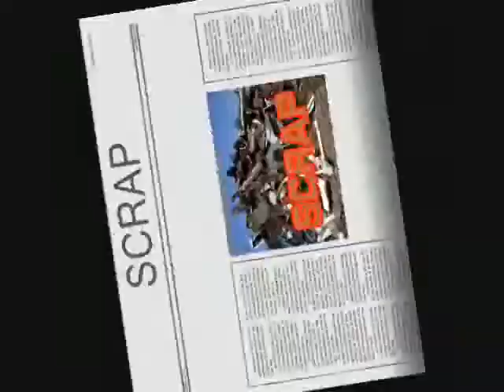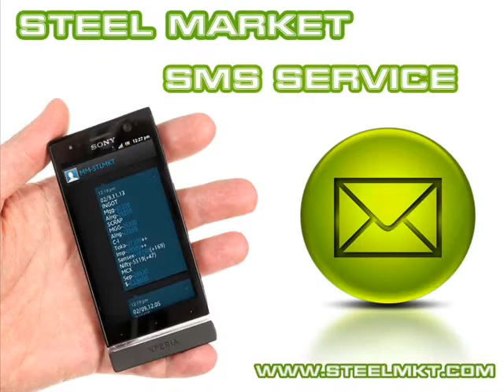Steel Market Rates,India,Raipur,Bhiwari,Kolkatta,Jaipur,Hyderabad,Chennai,Orrisa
Andhra Pradesh Hyderabad
2 Arunachal Pradesh Itanagar
3 Assam Dispur
4 Bihar Patna
5 Chhatisgarh Raipur
6 Goa Panaji
7 Gujarat Gandhinagar
8 Haryana Chandigarh
9 Himachal Pradesh Shimla
10 Jammu & Kashmir Srinagar (Summer), Jammu
(Winter)
11 Jharkhand Ranchi
12 Karnataka Bangaluru
13 Kerala Thiruvananthapuram
14 Madhya Pradesh Bhopal
15 Maharashtra Mumbai
16 Manipur Imphal
17 Meghalaya Shillong
18 Mizoram Aizawl
19 Nagaland Kohima
20 Orissa Bhubaneswar
21 Punjab Chandigarh
22 Rajasthan Jaipur
23 Sikkim Gangtok
24 Tamil Nadu Chennai
25 Tripura Agartala
26 Uttar Pradesh Lucknow
27 Uttaranchal Dehradun
28 West Bengal Kolkata
Union Territory Capital
1 Andaman & Nicobar
Islands
Port Blair
2 Chandigarh Chandigarh
3 Dadra & Nagar Haveli Silvasa
4 Daman & Diu Daman
5 Lakshadweep Kavaratti
6 Pondicherry Pondicherry